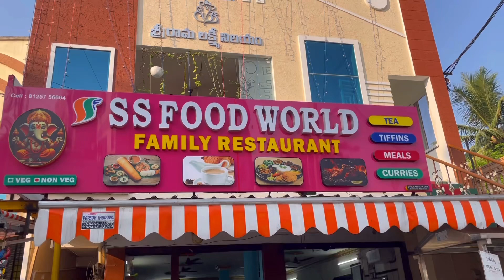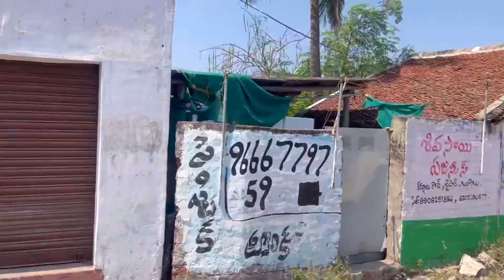Kothapatnam Beach Trip | Oyo Brundhavanam Beach Resort | All Information About Trip | Ongole | AP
👉Hi we are Surabhi,Dilip & Diptanshu we are doing the volgs on verious fields like travel, music, dance, occasion games, adventures etc. You will get information and knowledge from our vlogs. 📷🎤🎧🎨🖼️🎥

👉Hey guys,
 To create a positive atmosphere and to keep the spirits high. beautiful and meaningful..

👉Hope you enjoy this volg.

👉We r have in video
Diptanshu ❣️
Surabhi❣️
Dilip❣️

👉Entertainment with We would like to thank all for supporting this cause..